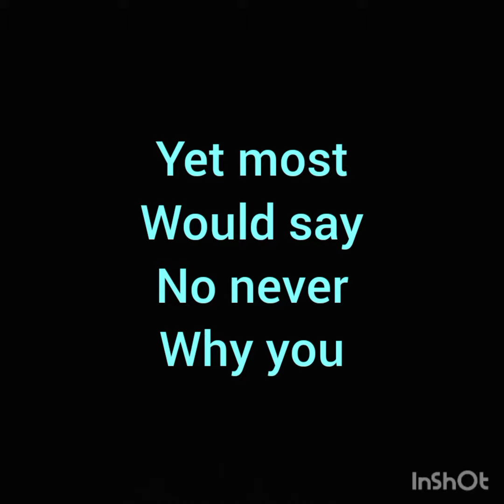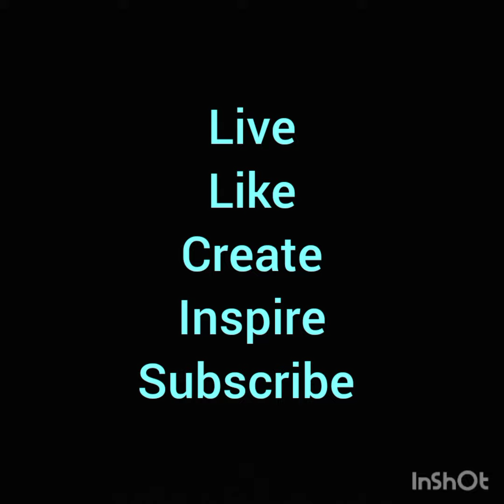no chance in hell replicating something you can't see